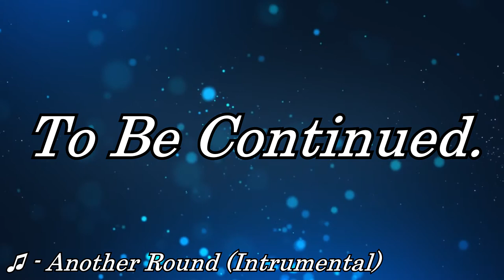Yo, We Playin: Sonic Mania (Episode 4) FT. CripplingFrog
Ice Cream.